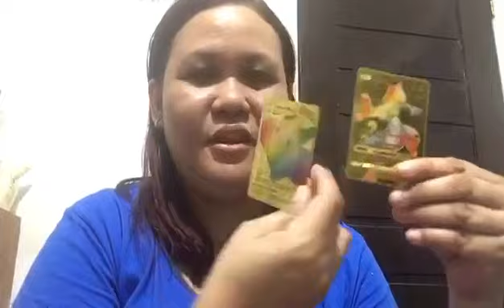Pokémon Gold lang ang Malakas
May bagong binili si MommyTind's na pokemon cards. Tunghayan ang video.